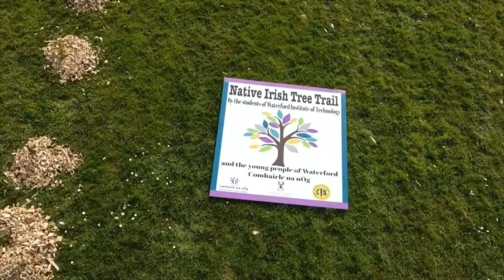Waterford Comhairle Native Irish Tree Trail Carriganore March 2021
A collaboration between Waterford Comhairle na nÓg, Waterford & South Tipperary Community Youth Service and Waterford Institute of Technology